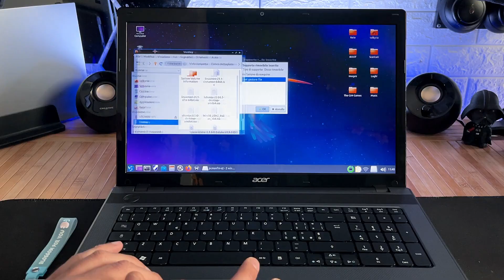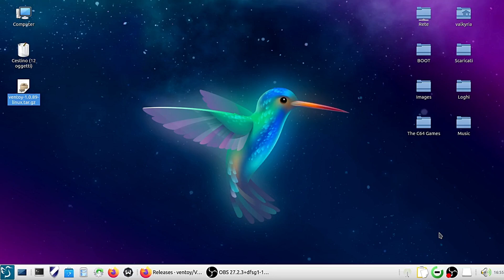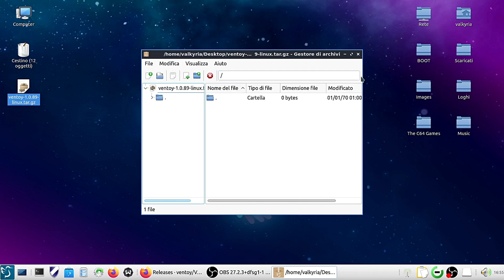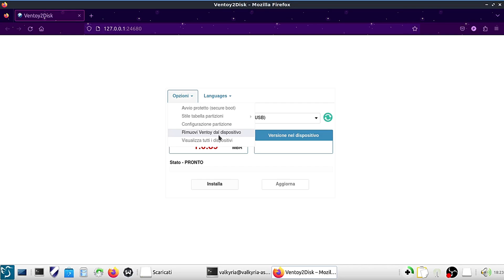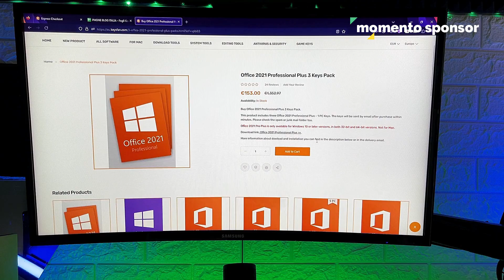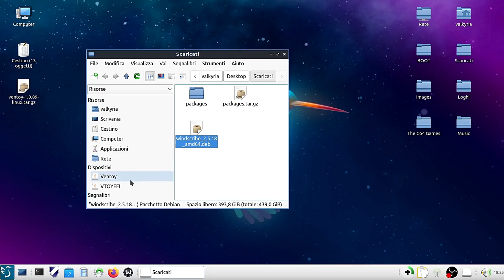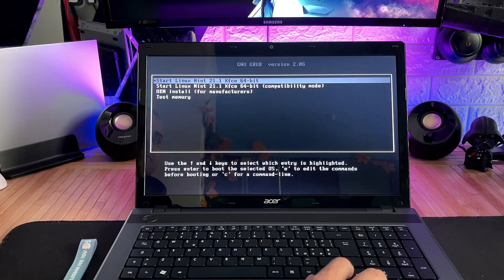Ho creato una chiavetta MULTIBOOT USB con Ventoy - Torno a Linux ep03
💻Terzo episodio della rubrica Torno a Linux: ho creato una chiavetta multiboot con tutti i miei ISO.

👉 Su Linux: estrai la cartella contenuta nell'archivio, entra nella cartella che hai estratto e con il pulsante destro su uno spazio vuoto apri il terminale e digita sudo sh VentoyWeb.sh
Digita la passw di root ed esce il collegamento copialo e incollalo nel browser predefinito.
Ora puoi procedere alla configurazione di Ventoy.

🗓 COMMERCIAL COLLABORATIONS
✉️WECHAT: Paolettophonefixer

😱 GRATIS PER 30 GIORNI, ecco i VANTAGGI:
1️⃣ SPEDIZIONI GRATUITE IN APPENA 24 ORE
2️⃣ FILM E SERIE TV CON AMAZON PRIME VIDEO
3️⃣ OFFERTE ESCLUSIVE IN ANTEPRIMA
4️⃣ 16 PARTITE UEFA CHAMPIONS LEAGUE OGNI ANNO
5️⃣ NUOVI VIDEOGIOCHI PC GRATIS OGNI MESE
6️⃣ SERVIZIO DELIVEROO PLUS FOOD DELIVERY GRATIS